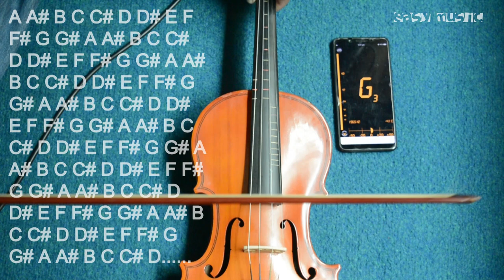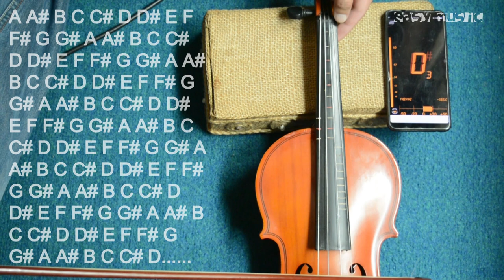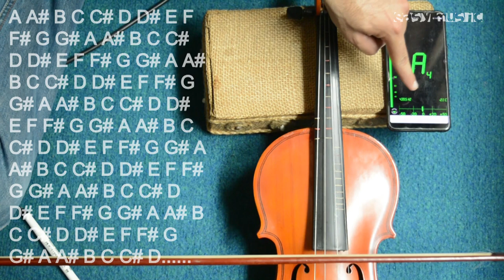How to Mark Frets on Violin | Urdu | Hindi | Easy Music Tutorials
This video features how to add fret marks perfectly with the perfect intonation on Violin in Urdu/Hindi. You just need any tuner

And a pencil or whitener to mark the exact position of the perfect pitch. Once you do it will be very easy to play in the perfect pitch, which is actually the toughest thing to achieve on violin. So mark perfect position and keep practicing. Enjoy